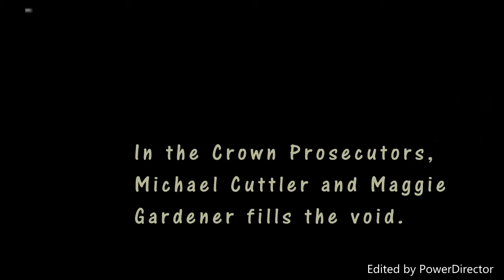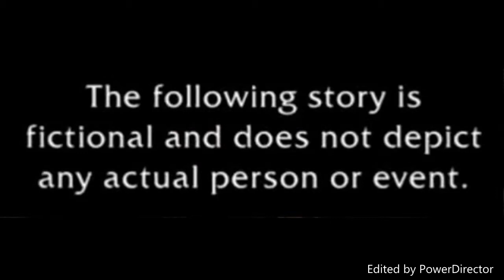(FAN MADE) Law & Order: UK - Series 6 (Version 1)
This is a fan-made intro for a proposed Law & Order: UK - Series 6.

(FAN MADE) Law & Order: UK - Series 6 will return on 3 Feb 2018.

This episode is based on the murder case of PC Gerald ‘Ged’ Walker.

Removed: Ronnie Brooks (Bradley Walsh), Joe Hawkins (Ben Bailey Smith) , Jacob Thorne (Dominic Rowan) & Kate Barker (Georgia Taylor)

Added: Gabriel Markham (Richard Dormer),  Ryan Draper (Ashley Walters),  Michael Cutter (Linus Roache) & Maggie Gardener (Sophie Okonedo).